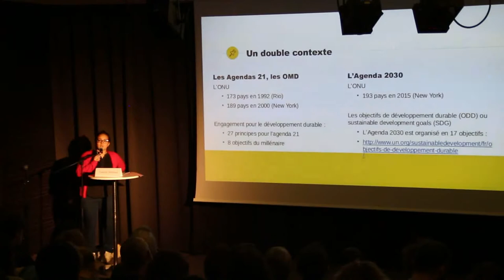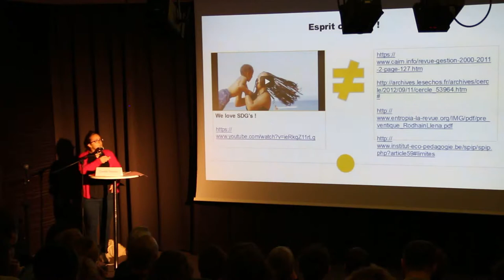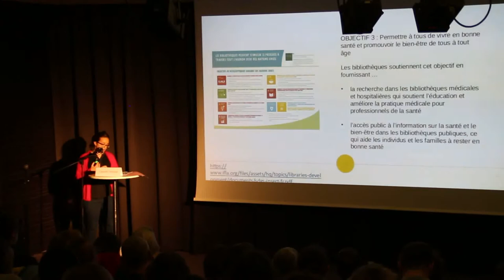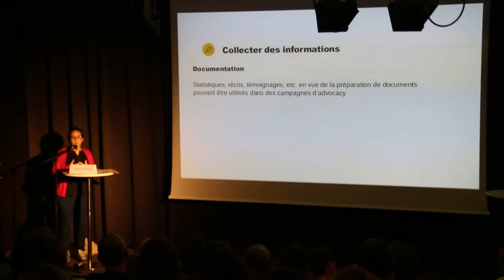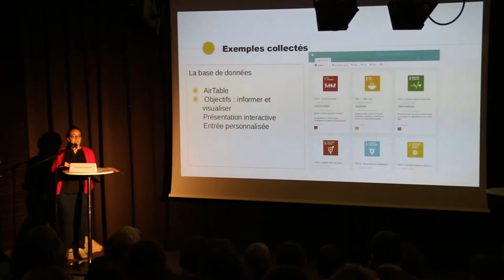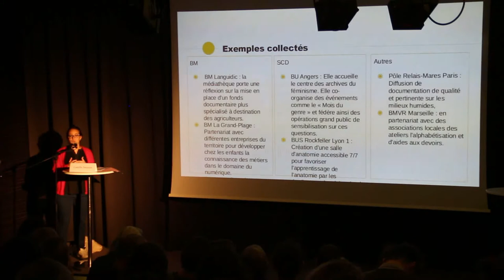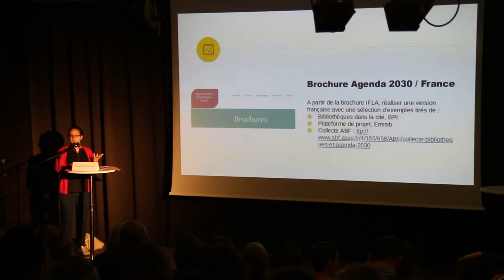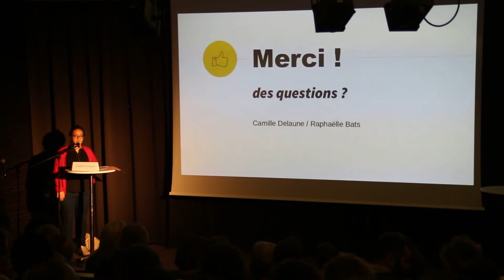Agenda 2030 et Bibliothèques par Camille Delaune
Présentation de Camille Delaune, ENSSIB.
07/12/2017 - Frontignan